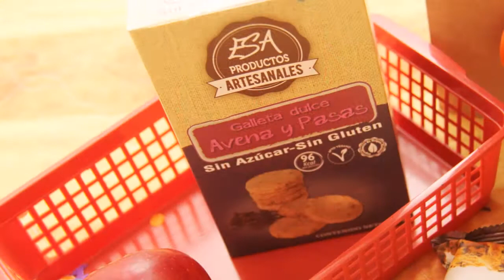San Agustin 2017